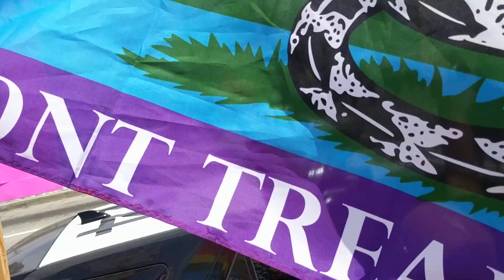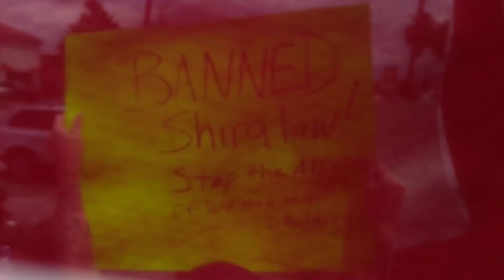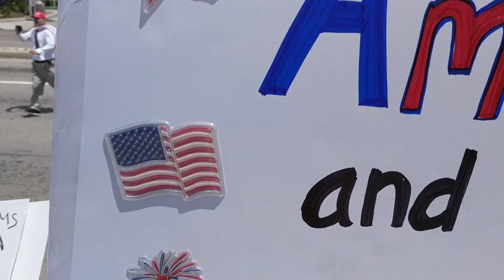California Patriots Rally Against Sharia Law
San Bernardino, California USA

Get news, events and updates from the White House.